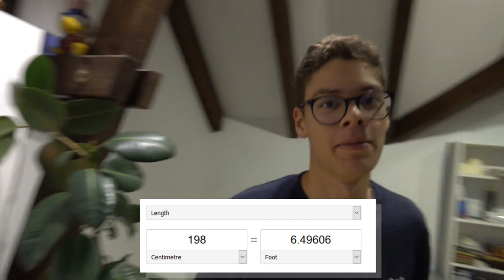my tall friend Sydney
Today Sydney and I just did what we do best... Have fun ;)

AlexGV.com